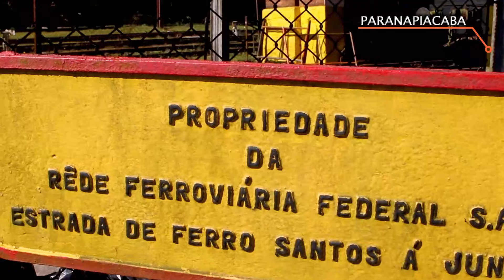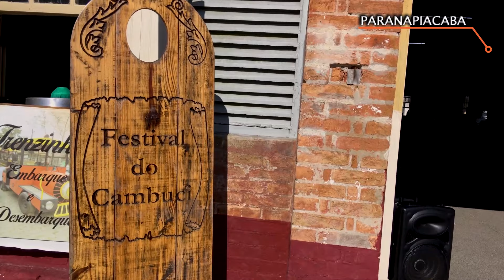Vila de Paranapiacaba - visitamos a Vila Inglesa no interior de SP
Dessa vez o  Qual é a Trip? visitou a Vila de Paranapiacaba, distrito da cidade de Santo André, pertinho de São Paulo. A vila foi construída com o objetivo de abrigar os operários britânicos que trabalhavam na empresa São Paulo Railway e ser um centro de controle da ferrovia.
A região é muito charmosa, possui museus como o Castelinho (antiga casa do engenheiro chefe) e o Museu Funicular, situado onde eram os galpões de manutenção das composições, com muitas peças utilizadas na época.
A visita à estação de trem que recebe o expresso turístico que vem da Luz, em São Paulo, e o passeio pela vila com as casas antigas construídas nos moldes europeus renderam fotos lindas!
O Parque das Nascentes, que fica situado em Paranapiacaba, é uma área de preservação da Mata Atlântica. Conta com seis trilhas abertas, que devem ser feitas acompanhadas de um monitor credenciado. Infelizmente não pudemos conhecê-lo, mas ele está na nossa lista!
Existem vários restaurantes, em sua grande maioria, paga-se um valor e é possível comer à vontade. A vila também algumas casas de café para o lanche da tarde.
E aí, o que você achou?

Facebook: Qual é a Trip?